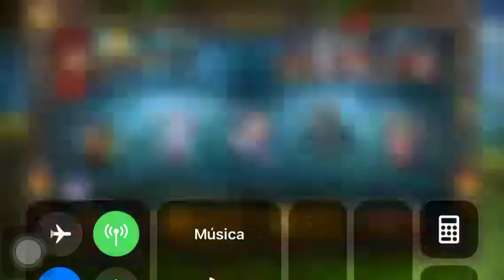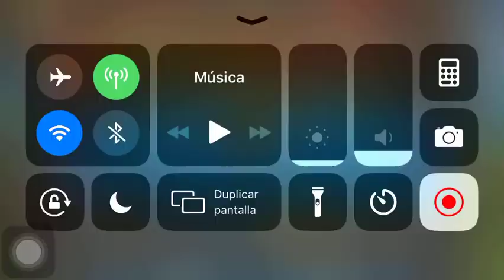Soul Hunters Chaos Tower Area 4 Level 1 to 10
This is just to show the levels from chaos tower. This tower is basically similar to Sky Fortress, every level has some effects over the characters, every level is different.